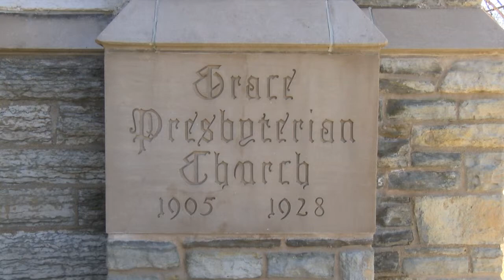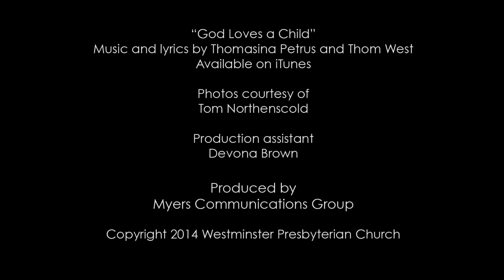God Loves a Child